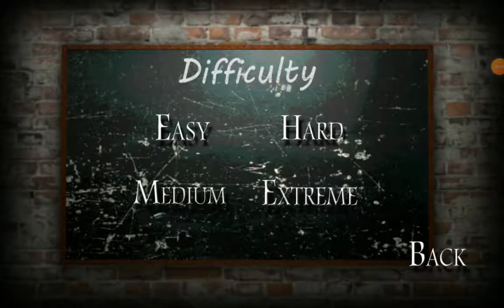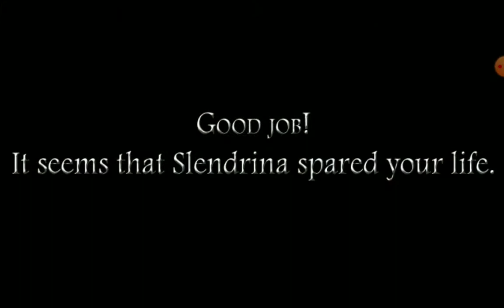I beat slendrina the school horror game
It was scary slendrina jump scared me a few times as I was trying to get the fuses and she just kept on following me around after I collected all the fuses and her bear I went up into her room and got the picture and then she kicked me down the stairs and that was the end it was a scary game by the developer